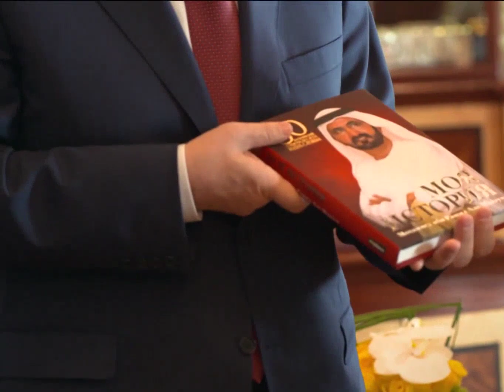Sheikh Mohammed Bin Rashid Al Maktoum Met By President of Uzbekistan Throwback 2020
fazza
sheikh hamdan
qatar world cup opening ceremony
dubai
hamdan bin mohammed bin rashid al maktoum
hamdan fazza
dubai prince
faz3
fifa opening ceremony 2022
burj khalifa
sheikha mahra
hamdan
world cup opening ceremony 2022
calm down
dubai king
qatar fifa world cup 2022 opening ceremony
princess haya
opening ceremony fifa world cup 2022
dubai princess
prince hamdan
rasgulla reddy
sheik hamdan
one night in dubai song
dua lipa
shorts
dubai song
sheikha latifa
habibi come to dubai
dubai sheikh
prince fazza
prince fazza
qatar
ronaldo
messi
arabic songs
rashid bin mohammed al maktoum
song
cristiano ronaldo
hindi movie
dubai city
rashid sheikh dubai
pathan song
bts
fazza wife
pakistani drama
sheikh hamdan fazza
habibi song
makkah live
sheikh
king of dubai
saudi arabia
fifa world cup 2022 live
haya
sheikh mohammed
siyani
dubai royal family
neymar
new movie
georgina rodriguez
patli kamariya mor hai hai
Songs
fazza hamdan
new song
prince dubai
fazza3
dubai dance
hindi song
sheikh hamdan lifestyle
salman khan
sheikh hamdan status
arbi song
shikha mehra
dubay shahzodasi
fazza dubai
short video
South movie
habibi
rema
makka madina
snoop dogg
pathan trailer
zadruga uzivo
dubai status
fifa world cup 2022 live opening ceremony
movie
shaikh rashid dubai
mohammed
street food
fifa world cup 2022 song
sadio mane
ufc
dubai fazza
sheikhhamdan
shakira
fazza
sheik rashid
mc stan
tamil movies
CZn burak
status
surah rahman
mohammed bin salman
sheikh mahira
imran khan
mbappe
nora fatehi
sheik hamdan bin mohammed
naat
asianet news live
jungkook
al maktoum
sheik rashid death
zayn malik
piala dunia qatar 2022
islamic status
putin
bakhtawar drama
zadruga
islam makhachev
sheikh mohammed bin rashid
kolam kuttama
saudi arabia winning moment
cr7
dubai shorts
movies
habs
qatar 2022
salt bae
shihab chottur
zehra gunes
shaikh hamdan
natok
sheikh fazza
saudi arab
princess haya
haya bint hussien
bangla natok
dubai prince sheikh hamdan
sheikh nawab
qatar king
selena gomez
South korea
North Korea
Seoul
uae South korea
XXX
kala chashma
Prince Charles
betiyan
dubai queen
para dige
fifa world cup 2022 final ceremony
kristen stewart
sheikh rashid al maktoum
king dubai
dreamers